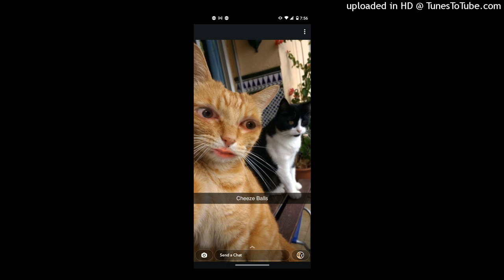Pop, Lock, and Roll